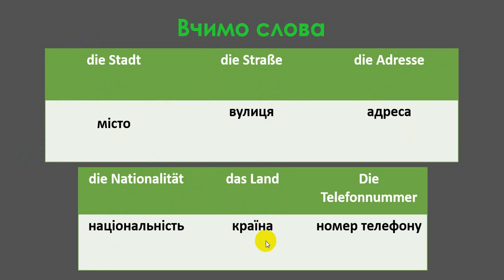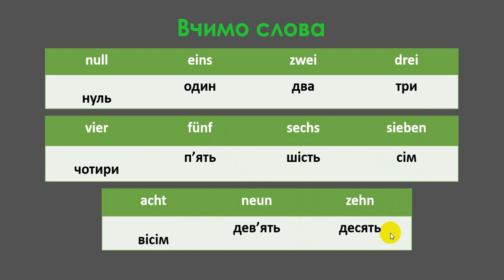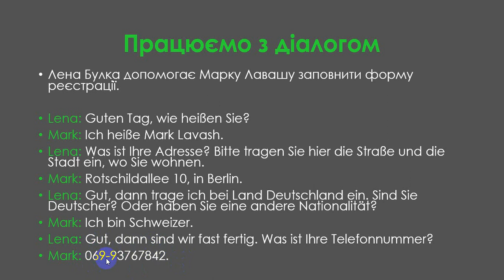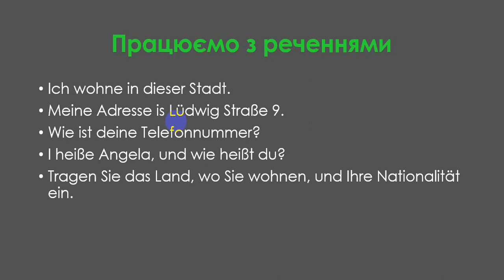Урок 10. Німецька для початківців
Вчимося лічити, питати про адресу та номер телефону